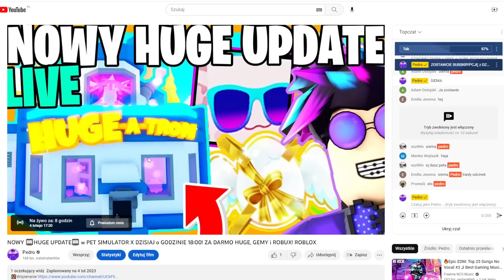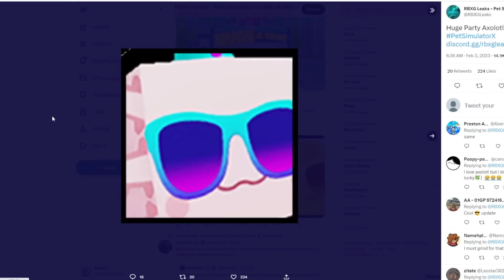NOWY 🎰HUGE MACHINE🎰 UPDATE w PET SIMULATOR X! 🤑7 NOWYCH HUGE ZA DARMO🤑, JAJKO i CONVERTER | ROBLOX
Tutaj są tylko Tagi dla zasięgu:

PSX
HUGE CAT
HUGE PET
MIT
POGROMNY MITÓW
OPENING
ROBUX
ROBUXY
OTWIERANIE JAJEK
2023
PRESTON
BuildIntoGames
Hack
TITANIC
MYTHICAL
mythical
titanic
hack
preston
robux
robuxy
robuks
opening
opening jajek
huge cat
ceny petów
partner
fake
roblox studio
jak wysyłać robux
darmowe robux
za darmo robux
styczeń
luty
marzec
kwiecień
maj
czerwiec
lipiec
sierpień
wrzesień
październik
listopad
grudzień
roblox
roblox pl
po polsku
roblox
weryfikacja
scam
jak ignorować graczy roblox
weryfikacja roblox
ochrona roblox
spend robux
tanie robux
allegro
free robux
bloxburg
najlepsze gry roblox
horror
RP
skyblock
bedwars
bloxfruits
grupa
jak robić koszulki
roblox premium
psc
trade
wymiana
gingerbready
10t 1t trillion trylion gems
hype gift
Huge green Blue orange Balloon cat
8 pet hatch gamepass
hardcore

huge floppa
huge Sleipnir
FAKE
hoverboard meow
sleigh hoverboard
BIG games partner
podpisywanie petów
wszystkie deski
rainbow hoverboard redeem a merch code
vip hoverboard
huge pegasus
royalty enchant diamonds 4 5 iv v magnet
alien chest
NFT HUGE PEGASUS
voice chat
najlepszy sposób na zarabianie gemów
gemy
diamenty
diamentów
big cat huge cat
exclusive pets
gem diamond present
trade plaza
steampunk
fuse
najlepszy sposób na fuse
dark matter
tech world
Mythical Rarity
super rare pets
HAUNTED ISLAND
mushroom king
duping
ancient island
robux exclusive pets
Enchantments
pet enchants
Enchanted forest
Fantasy World
Enchanted pets
LEVEL UP
tiny task
afk
farmienie
na afk
nie będąc przy komputerze
wszystkie huge
za darmo
hack
skrypty
czity
robuksy
robax
najlepsza gra roblox
najlepszy tryb
telefon
mobile
android
ios
legit
kody
codes
live
losowanie
aktualizacja
leaki
polska
polish
na żywo
vip
bacon
śmieszne momenty
shorts
funny moments
konkurs
huge hell rock
huge cat
huge phoenix
huge techno
huge corgi
unicorn
gargoyle
dragon
dog
scarecrow
elf
tieday
mosaic
chest mimic
astra dominus
buildintogames
big games
build into games
techno
ceny
value
cosmic values
new year
2023
festive
pumpkin
santa paws
forest wyvern
hacked
lucky
cupcake
pony
storm agony
pixel
easter
floppa
sleipnir
cyborg capybara
party cat
scary corgi cat
grim reaper
pricky panda
inferno cat
rainbow
twilight dragon wolf
lucki
agony
anime
party
crowned cat corgi pegasus
jelly penguin
snowman
mrs claws
grinch
present mimic
nightfall
bull
enchanted deer
yeti
ducky
skeleton
monkey
axolotl
santa
reindeer
white